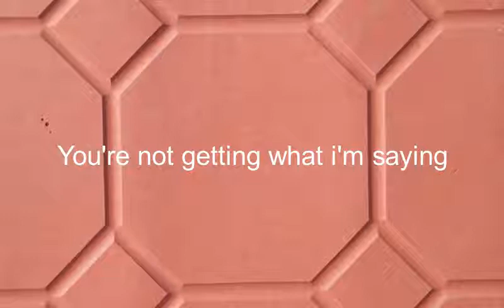Como se dice No Estas Entendiendo Lo Que Estoy Diciendo en Ingles